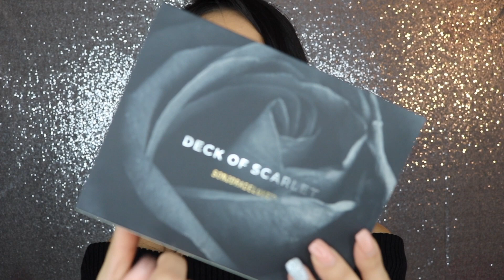EASY VAMPY GLAM | LOVEEMANDA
Enjoy this Easy Vampy Glam! ♡

Want to check out the Deck of Scarlet x Sonjdra Deluxe Palette?

♡ LET’S BE FRIENDS! ♡
PRODUCTS:

ABH Dipbrow in Dark Brown
Too Faced Dark Chocolate Soleil Bronzer
The Lash Box Lashes in Love Spell (Discontinued)

Vanity Planet
Use Code:  loveemanda

FTC: Thank you Deck of Scarlet for partnering up with me for this video! All opinions are mine & 100% honest, as always! ❤